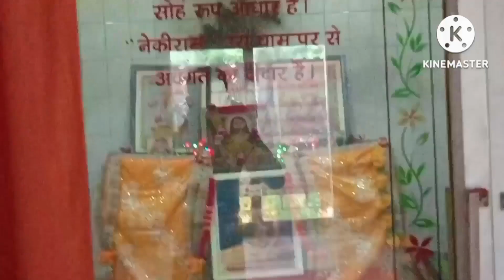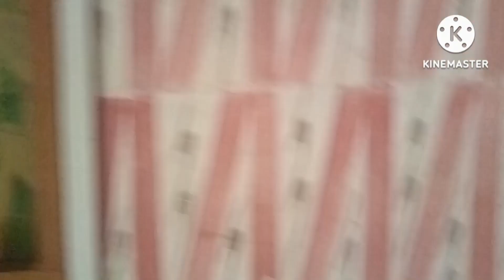Aaj ham banange Nony k sath vlog 😀